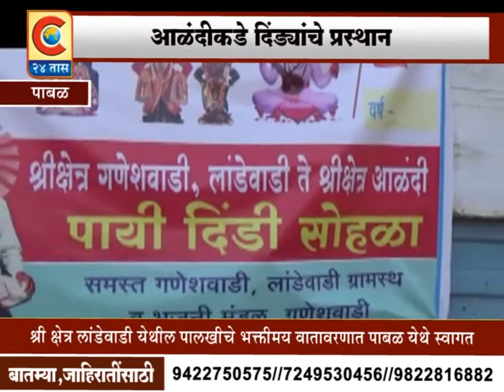पाबळ -गणेशवाडी लांडेवाडी पालखी सोहळ्याचे आंळदीला प्रस्थान